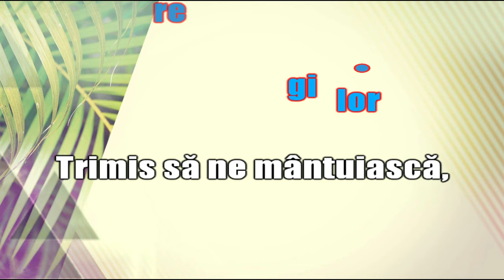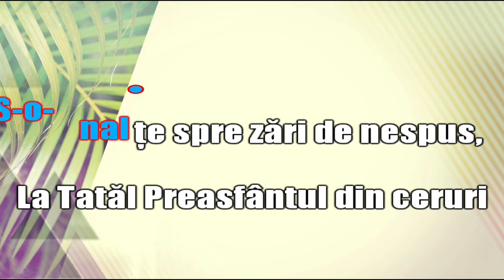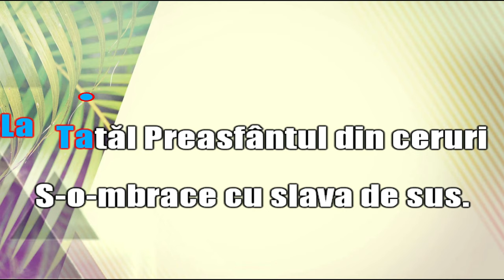Osana!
Noroadele care mergeau înaintea lui Isus şi cele ce veneau în urmă strigau: „Osana, Fiul lui David! Binecuvântat este Cel ce vine în Numele Domnului! Osana în cerurile preaînalte!” (Matei 21:9)
Video karaoke pentru cântarea Osana! CE 498